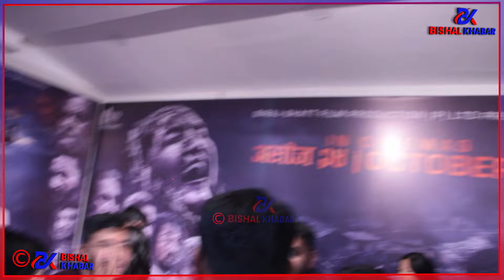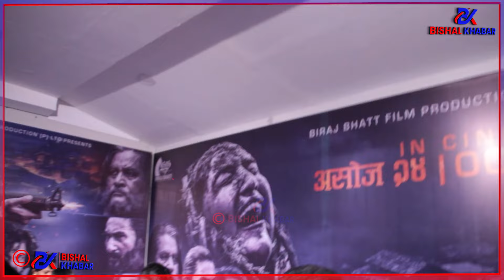biraj bhatta को 12gaun हेरेर फर्के Santosh Sen,samir bhatta लाइ संगै राखेर बाघ भने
▶It has become the de-facto platform for the future generation of celebrities, personalities and artists with its amazing videos every day upload viral platform  Bishal Khabar Please Subscribe Like Comment and share these Videos.

▶Bishal Media Network Pvt.Ltd.
प्रेस काउन्सिल दर्ता नंः ...८१-२०८२
कार्यालय : बुद्धनगर, १० काठमाडौँ
टेलिफोन : +९७७-९८१०५८२७४२